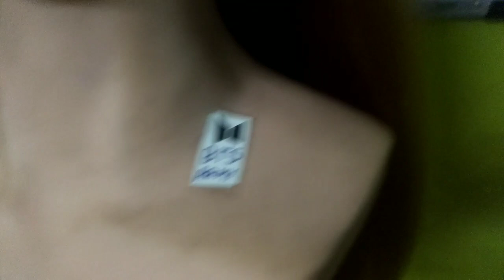simple front variation